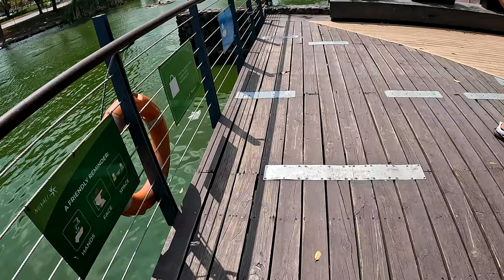ANO BAGO sa NUVALI PARK 2023 Sta. Rosa, Laguna Walking Tour and DJI Mini 2 Drone Video 4K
NUVALI PARK Sta. Rosa, Laguna 2023 Walking Tour and DJI Mini 2 Drone Video 4K